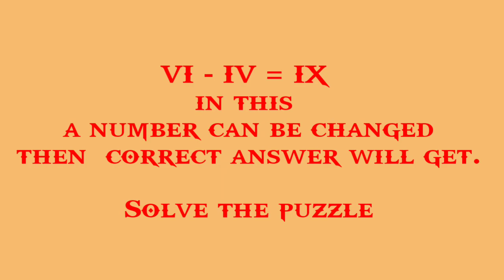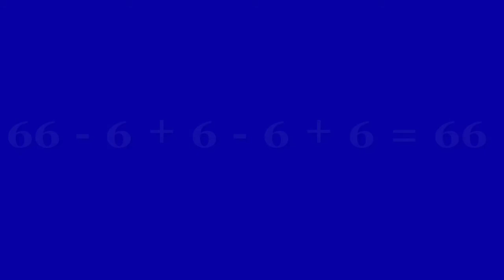Fun of Maths ഗണിത കളികൾ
Fun of maths
maths puzzle